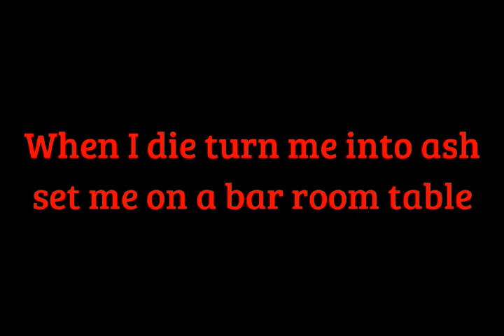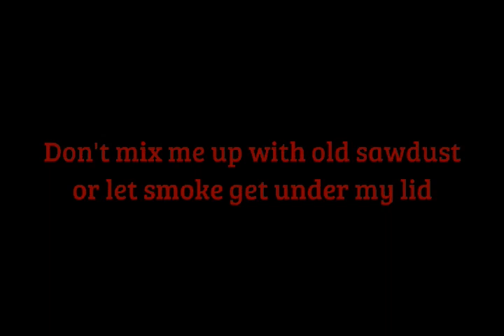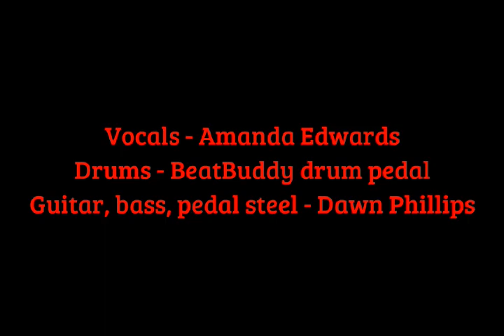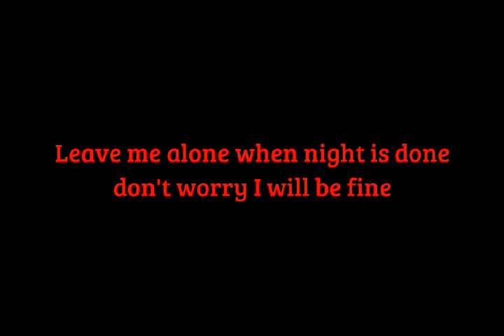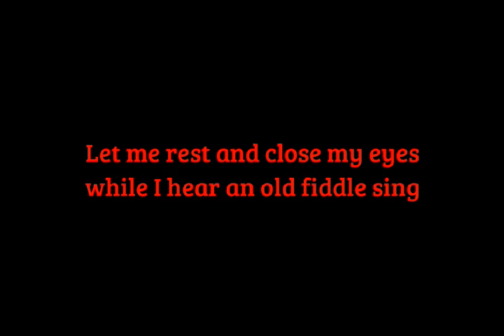When I Die Ohoopee Angels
Lyrics by Larry Bradfield and Dawn Phillips. Vocals by Amanda Edwards. Guitar, bass, pedal steel guitar by Dawn Phillips. Recorded, mixed, and mastered by Dawn Phillips with MixBus software. Created 2-9-20.